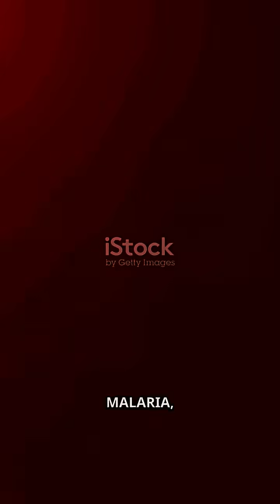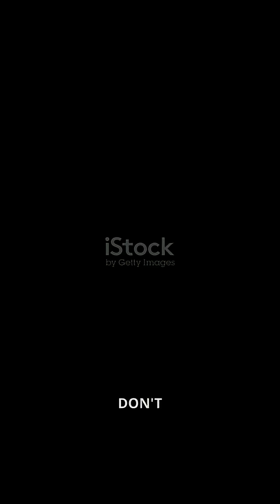What If ALL Mosquitoes Vanished Overnight? (The Shocking Truth!)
Mosquitoes Vanish! Good or Bad? (Shocking Truth)

What If ALL Mosquitoes Disappeared? (Ecosystem Collapse?)

No More Mosquitoes? The Unseen Dangers!

The World Without Mosquitoes: You Won't Believe It!

Mosquito Extinction: Why It's WORSE Than You Think!

Are Mosquitoes ACTUALLY Good? (Sudden Disappearance)

Impact of Mosquitoes Vanishing: Ecosystem Alert!

The Hidden Role of Mosquitoes (What If They're Gone?)

Mosquito-Free World: Unexpected Consequences!

Global Impact: If Mosquitoes Suddenly Disappeared

MOSQUITOES GONE FOREVER?

Discover the ultimate solution to get rid of mosquitoes for good! Are you tired of those pesky bites and itchy skin? In this video, we'll explore the most effective ways to eliminate mosquitoes from your life forever. From natural remedies to innovative technologies, we'll cover it all. Say goodbye to those unwanted buzzing sounds and hello to a mosquito-free life!